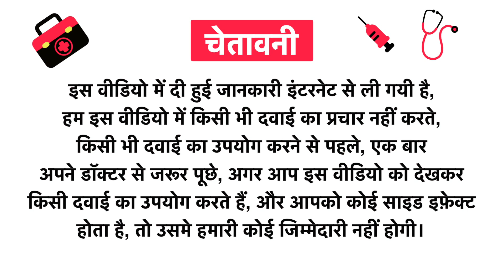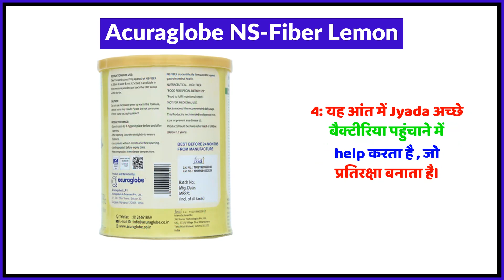Acuraglobe NS-Fiber Lemon Uses in Hindi | Side Effects | Review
Acuraglobe NS-Fiber Lemon Uses in Hindi | Benefits | Side Effects | Dose